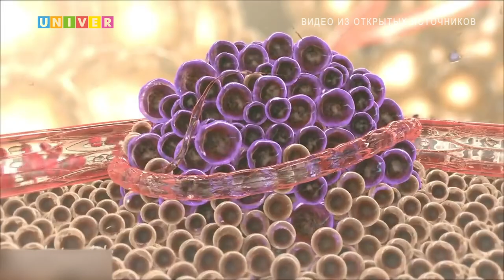БОЛЕЗНЬ, КОТОРАЯ С ГОДАМИ ТОЛЬКО МОЛОДЕЕТ?